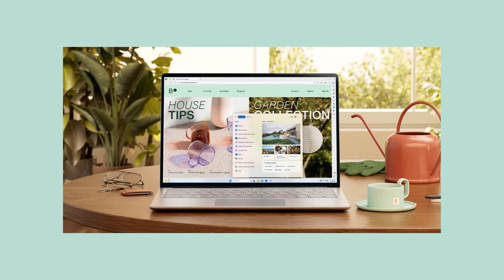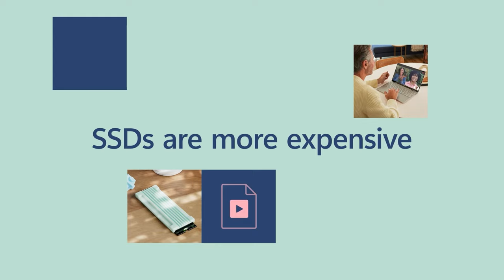انتخاب قطعات مناسب کامپیوتر جدیدتون - هارد دیسک و یا اس اس دی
شما به دنبال یک کامپیوتر ویندوزی جدید هستید؟ عالی!
یکی از مواردی که باید به آن توجه کنید میزان فضا و نوع هارد دیسک و یا SSD روی کامپیوتر شماست. هارد دیسک ها قدیمی و کند هستند و همچنین شدیدا به ضربه حساس هستند و این در حالی است که قیمت کمتری برای یک میزان فضای برابر با یک اس اس دی دارند، ولی از آن طرف SSD خیلی سریع و سبک و کوچک هستند و نسبت به ضربه و حرکت در حال کار حساسیتی ندارند ولی خب گران تر هستند.
استفاده از حافظه های SSD هم بعد ترکیب استفاده از فضای ابری برای فایل های بزرگ تر ترکیب مناسبی برای عموم کاربران به حساب می آید.

ما در اینجا با جزئیات به شما کمک می کنیم تا رایانه شخصی ویندوز 11 را انتخاب کنید تا کار روزمره را آسان تر کنید.

با ما در ویندوز سنتر همراه باشید.